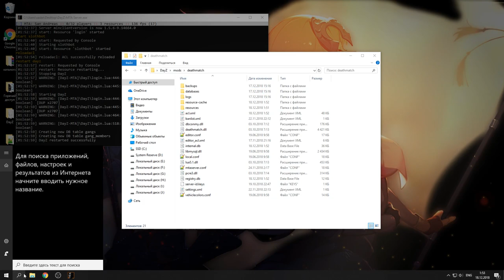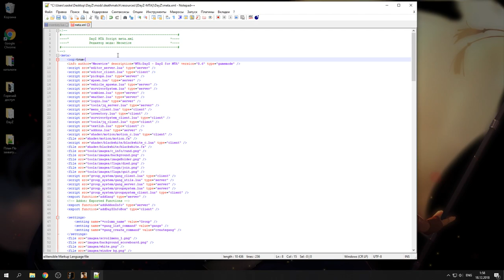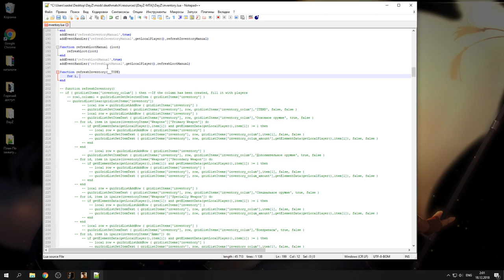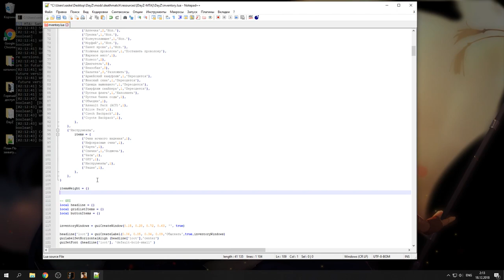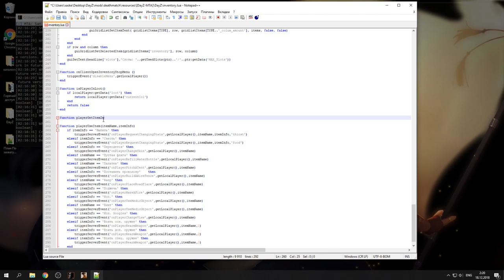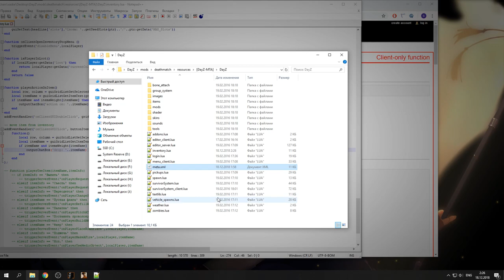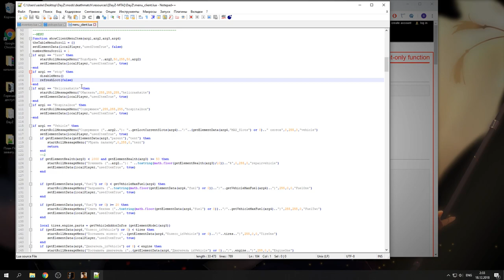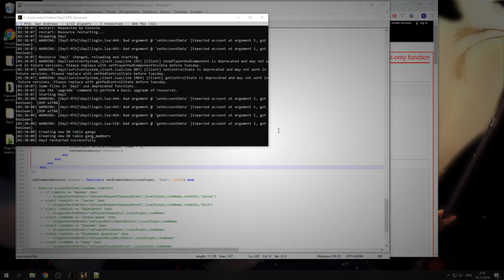Решил навести красоту в дейзовском инвентаре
Время загрузки: 18 December 2018 г., 02:39